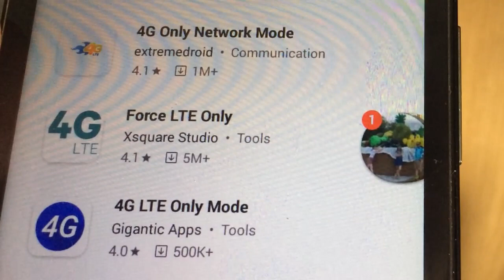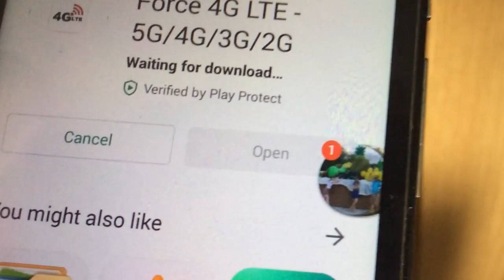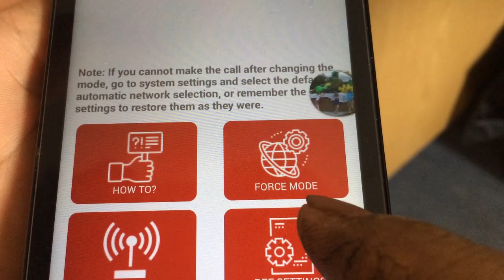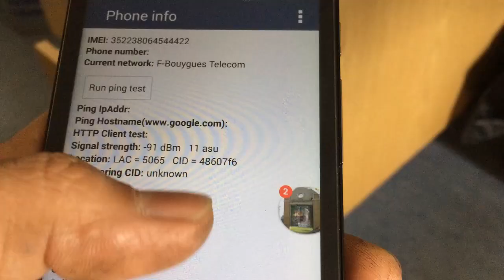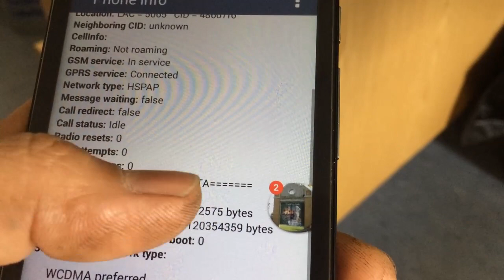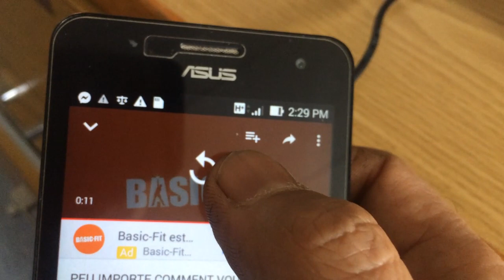Try natin ang Booster Signal apps para bumilis ang speed ng internet sa android phone